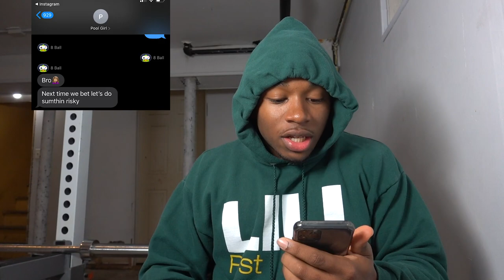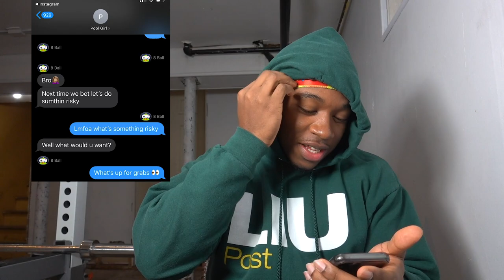It Was A Man... | Story Time